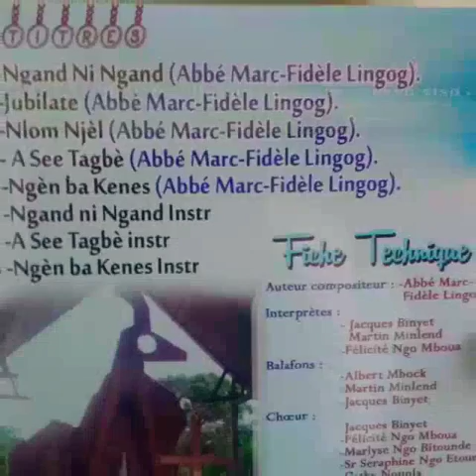Jubilate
Ab Marc Fidèle LINGOG
En vente a l'évêché d'Edéa